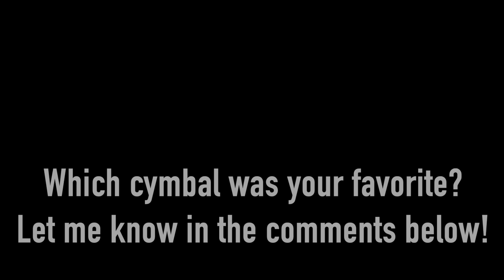4 MORE Istanbul Agop Cymbals' Comparison (Mel Lewis, 30th Anniversary, Traditional) Part 2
Here are the 4 cymbals played in the video:

Istanbul Agop 22” 30th Anniversary Ride: 2261g
Istanbul Agop 22" Mel Lewis Ride: 2422g
Istanbul Agop 21" Mel Lewis Ride: 2201g
Istanbul Agop 20” Traditional Dark Crash 1702g

They all sound amazing I think, but am curious to hear your opinion!

Same microphone setting for all the cymbals.
AT2035 overhead Mic
Shure Beta 52A bass drum mic